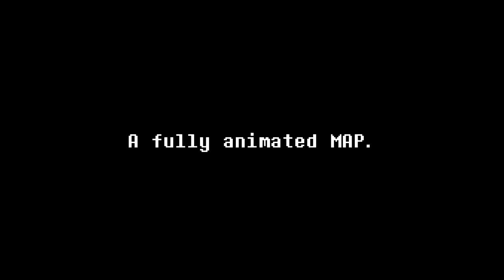Interlopers | Chara vs Jim Sterling Final Trailer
This is multi-animator project I am part of, the video will be released on this channel on June 1st, go watch it there!

All credits and links for the crew will be there in the final video.